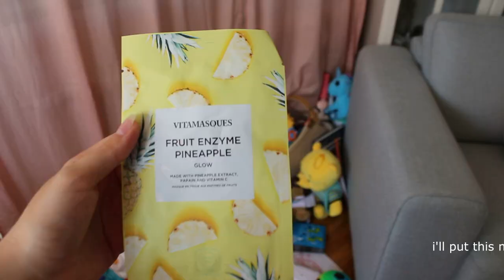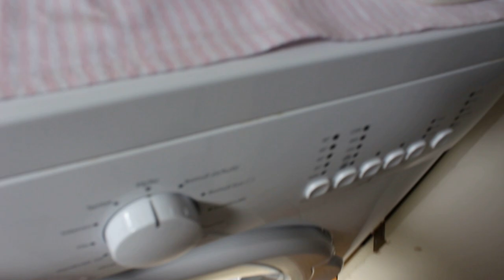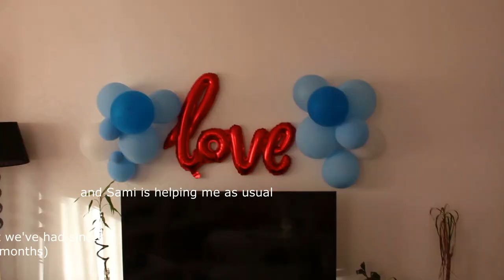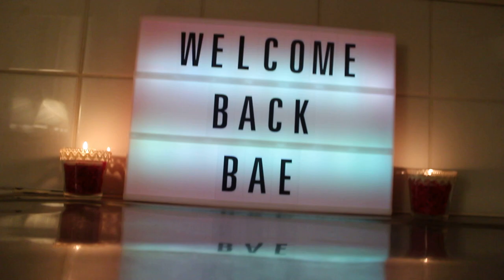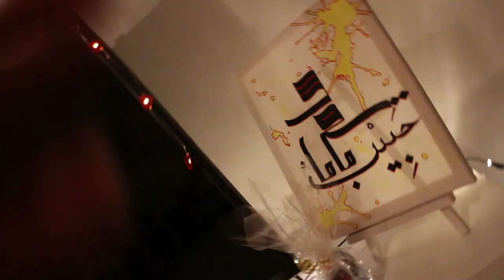3 DIYs in a VLOG !! اصنعها بنفسك 3 افكار سهلة soap dispenser, candle holder and a flowerpot !!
فيديو ترتيب و قبل و بعد و في اشغال يدوية بسيطة .
و سلااااام